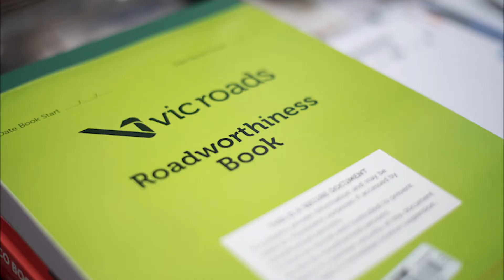TYRE MAGIC COMMERCIAL ADVERTISING VIDEO